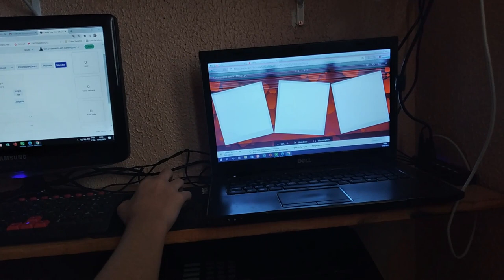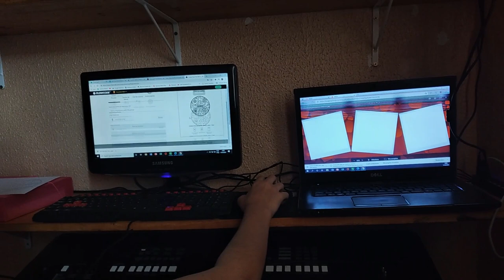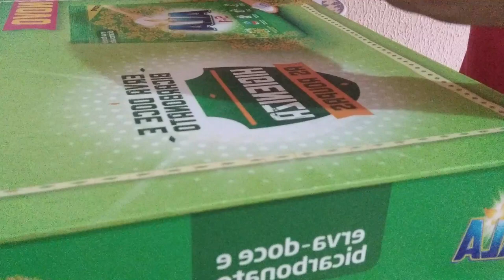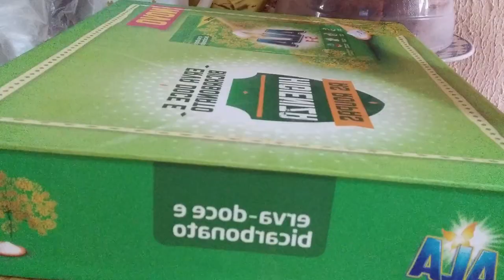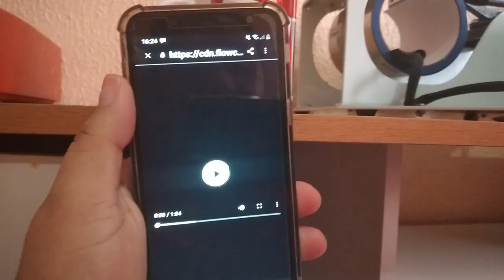DEU TUDO CERTO - NOVIDADE - FIZEMOS A PRIMEIRA CANECA COM QR CODE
Olá amiga, o vlog é do nosso dia corrido, temos novidades.
Estamos muito alegrados ❤️🥰

Para participar do Sorteio das canecas

Agência 3281
Conta 282412
Op  .13